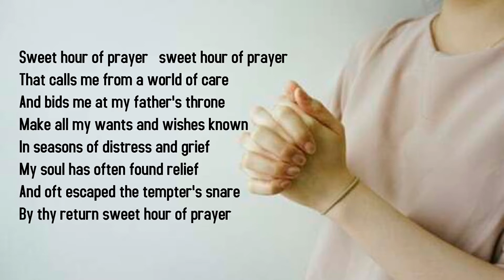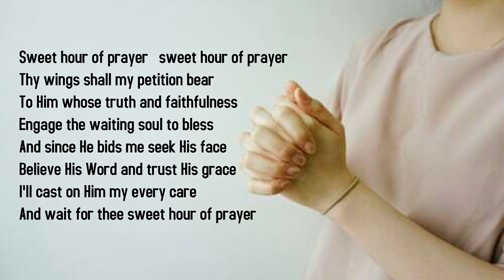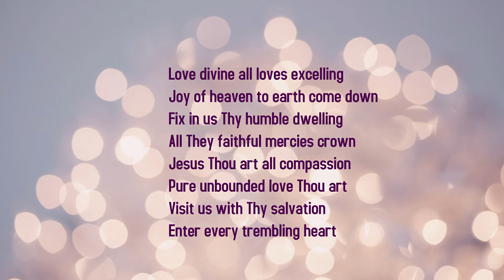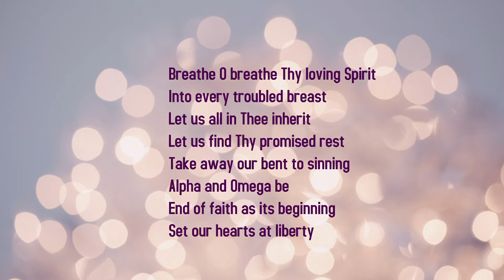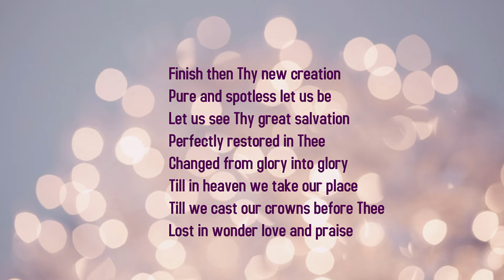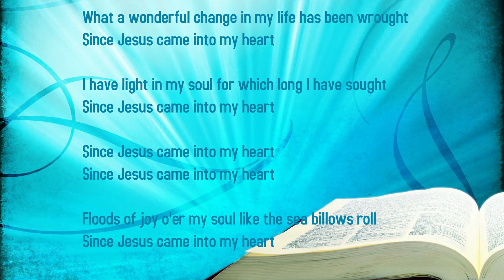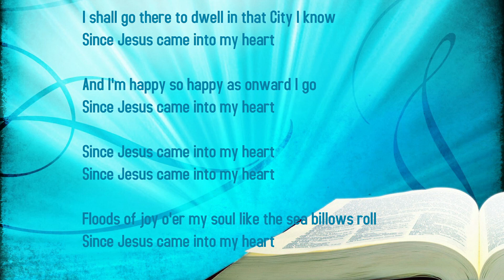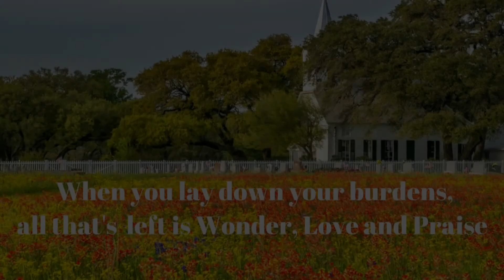Nov 7, 2021 Lost in Wonder, Love and Praise